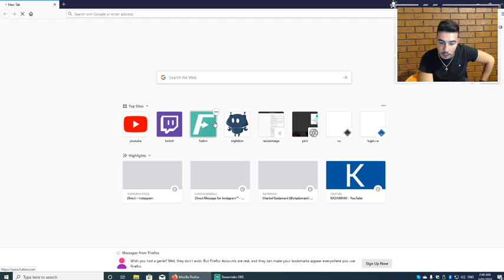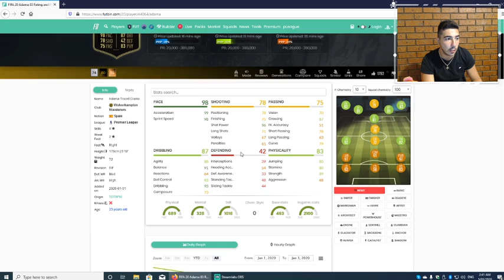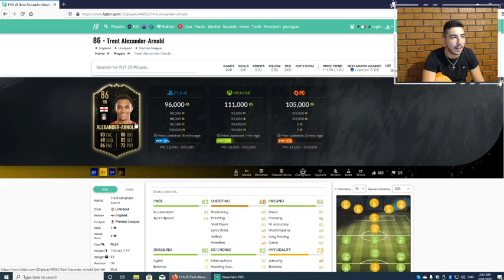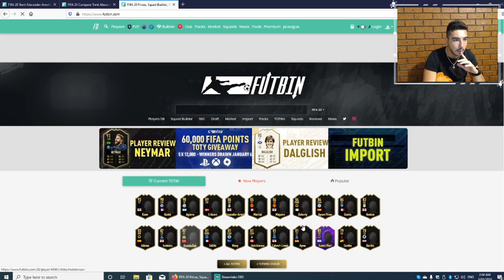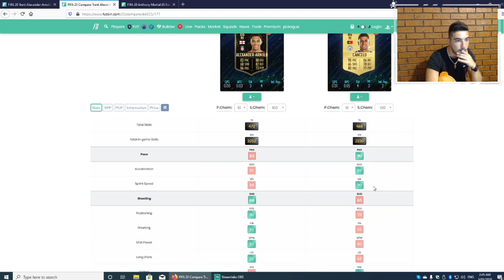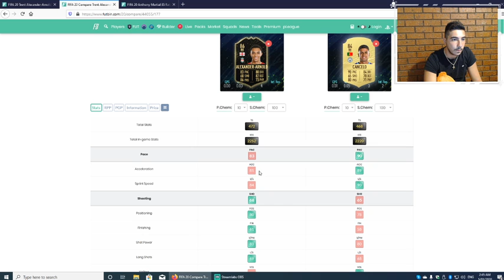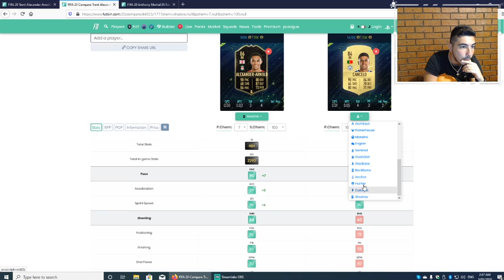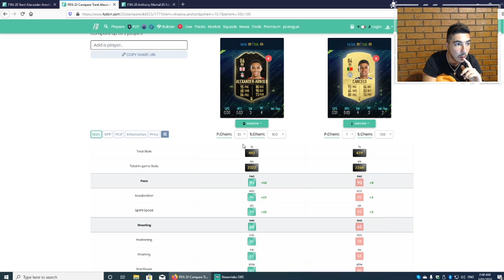ELITE RED PICKS!!!